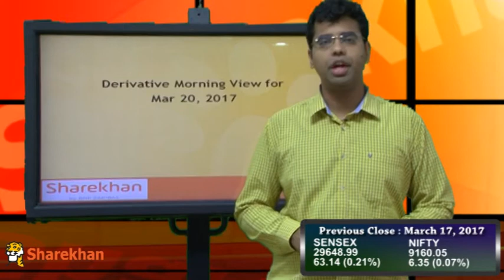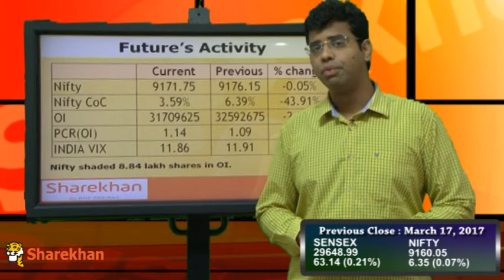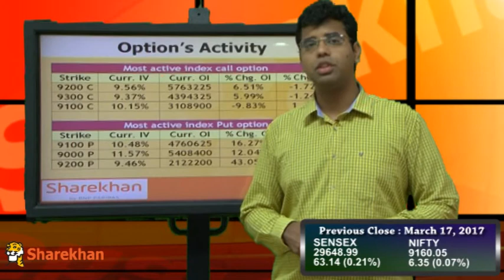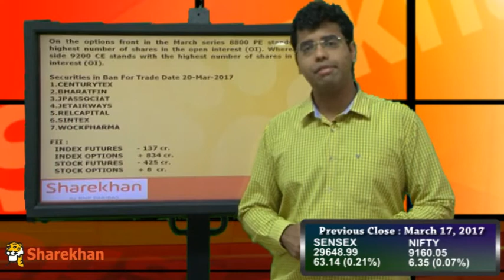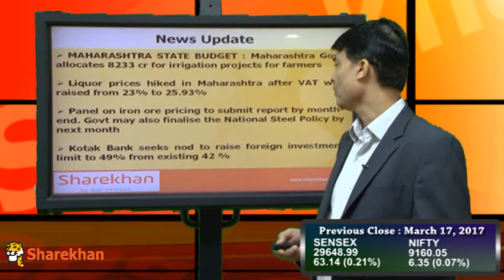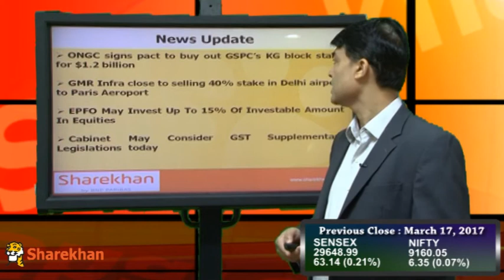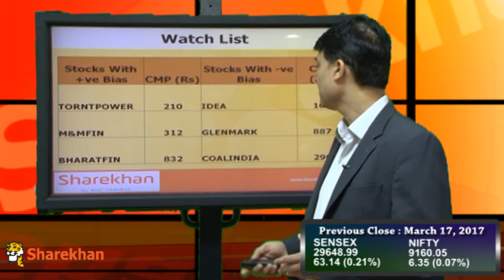Pre-Market View: 20th March 2017 - Sharekhan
Pre-Market News by Sharekhan is a pre-market view for 20th  March 2017 with an informative perspective from Sharekhan's fundamental, technical, derivatives & advisory desk to give you a detailed explanation about the share market to help you with your investment decisions.